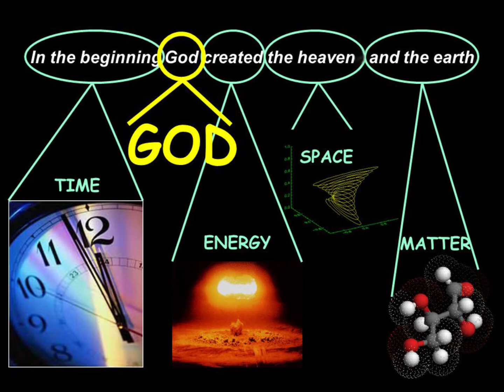Verse of the Day: #175- Luke 4:24 [Part 3/6]